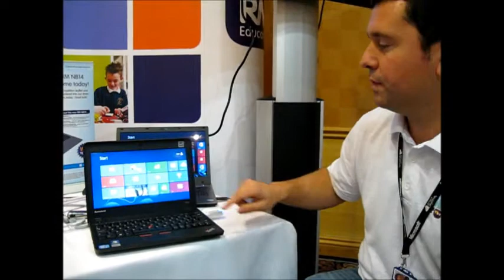Windows8 To Go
A 2 minute demo of Windows8 To Go and some ways it might be used in Schools...